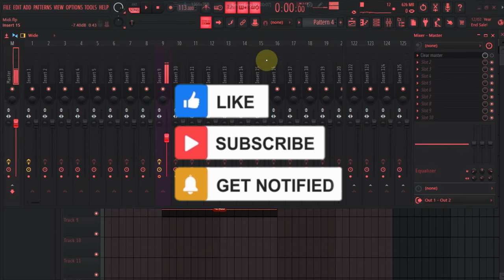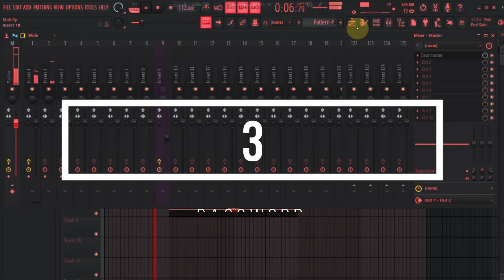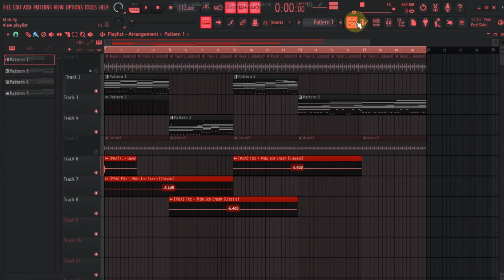[Free] Kelvin Momo | Amapiano Private School Sample Pack Vol.8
🔴 Watch The whole video for Password